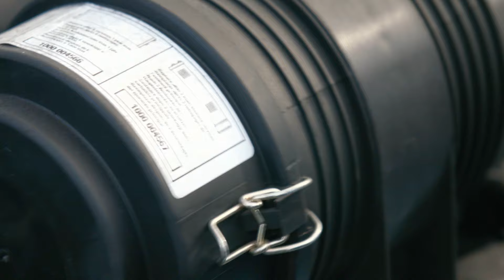Weidemann – Teleskoplader T4512 Einsatz in Island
Die kompakten Weidemann Teleskoplader sind einzigartig in ihrer Kombination aus Hubhöhe, Breite und Maschinenleistung. Mit Allradantrieb und Allradlenkung sind sie absolut standsicher und gut gerüstet für die vielen unterschiedlichen Arbeitsaufgaben.

Im Video zu sehen ist der T4512 im landwirtschaftlichen Einsatz in Island. Mit Ballenspieß, Krokodilgebiss, Rundballentransportgerät,  Palettengabel und Schaufel ist er ein unverzichtbarer Helfer auf dem Hof und erledigt problemlos die anfallenden Arbeiten.

Ausgestattet ist der T4512 mit vls (Vertical Lift System). Das Fahrerassistenzsystem vls ermöglicht eine flüssige Arbeitsweise und unterstützt durch eine teilautomatisierte Teleskopierbewegung das Arbeiten in einer komplexen Bedienerumgebung. Durch die annähernd vertikale Hub- bzw. Senkbewegung wird die Standsicherheit der Maschine verbessert.